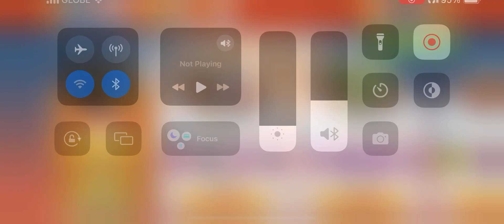3000 Toon Mania - Looney Tunes: World of Mayhem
This is basically a record test of my new iPhone 13 for my 17th birthday.

Instead of only having one team, I have two which I will choose depending on the opponent power.

Team 1: Omega Chungus, The Do-Do Bird, Duck Amuck, and Queen Lola (for high opponent power defenses)

Team 2: Liberty Lola, Martian Princess Bugs, ACME Archer Coyote, and Duck Amuck (for low power defenses)

Enjoy! Got nothing else to say after that.

Socials:

Discord user: thedird